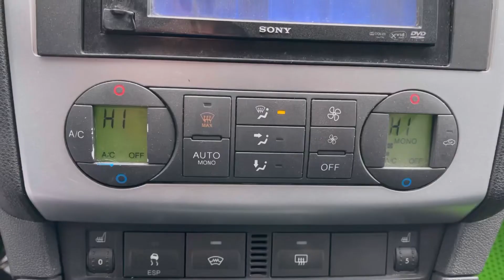Мини обзор. Ford Focus. 2006.